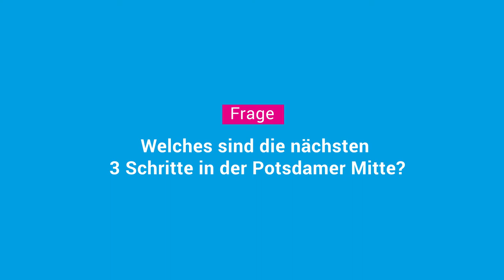Bernd Rubelt, Beigeordneter Stadtentwicklung des Stadt Postdam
Wie entwickelt sich Potsdam